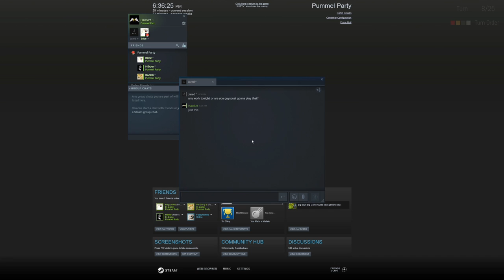Pummel Party Game #1 [4 players]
Raw uploads from the stream